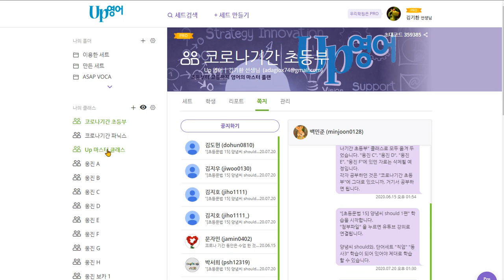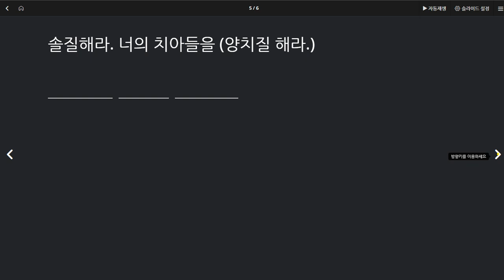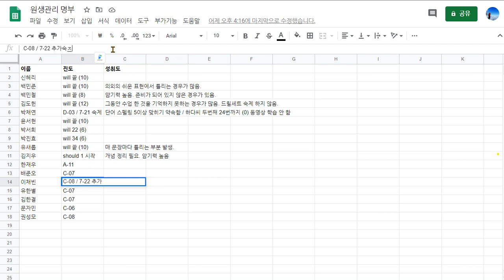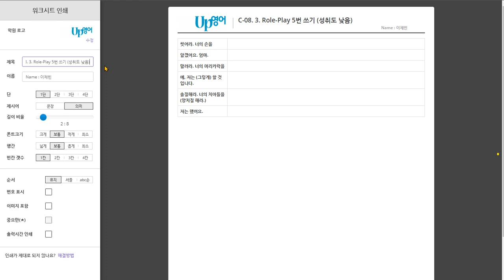이채빈 2020 07 22 성취도 낮음 틀린 부분에 대한 숙제있음